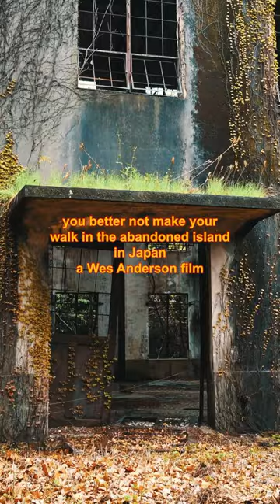Visiting the Lost Island in Japan